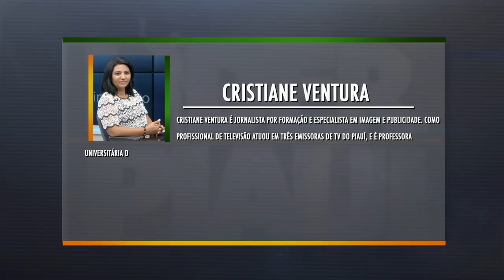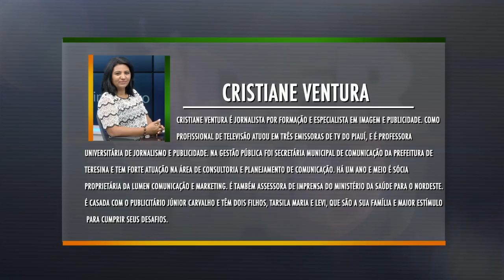Programa Líder Piauí - 09-05.16 - Marcos Mazullo - BLOCO 01